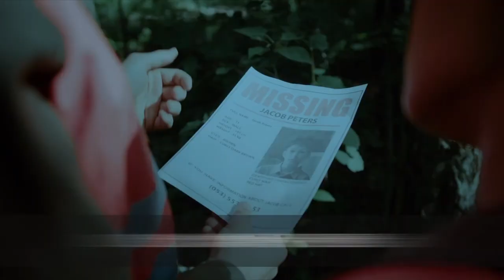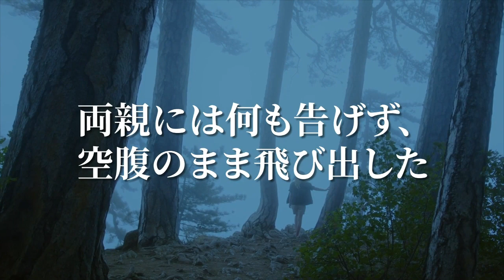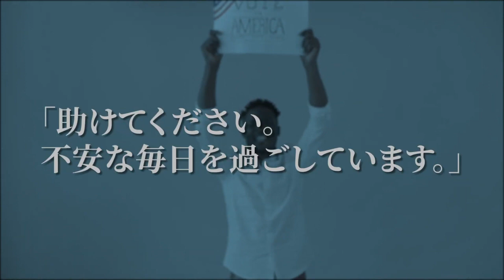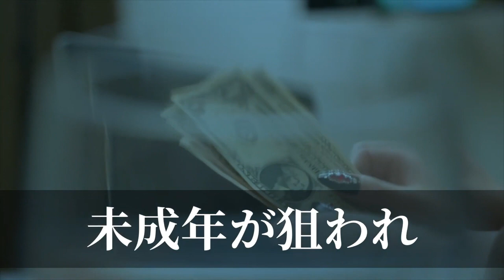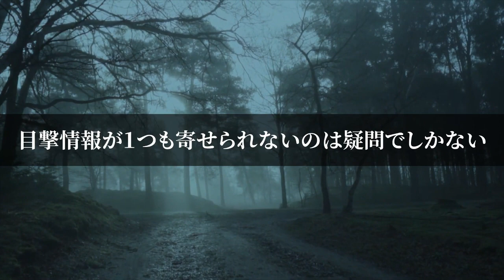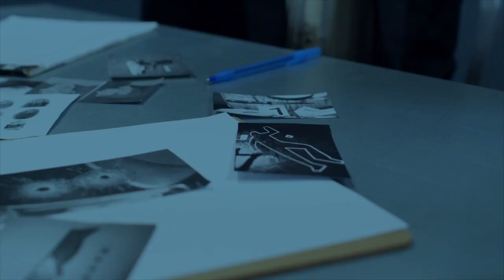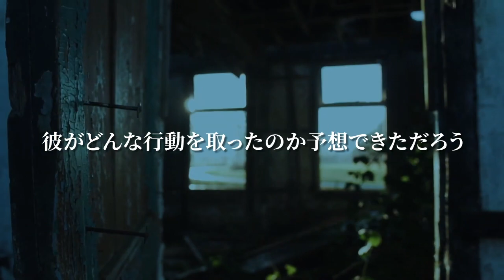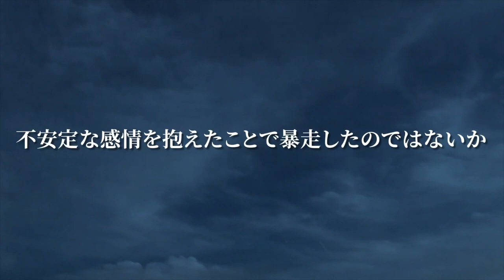未解決事件考察両親に購入した靴をバカにされて失踪…尾久賢治くん行方不明事件